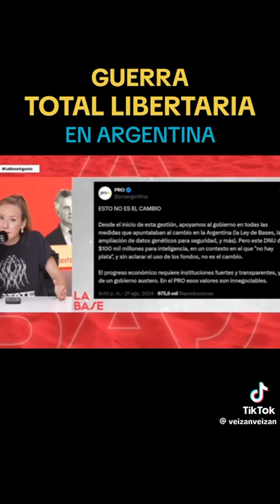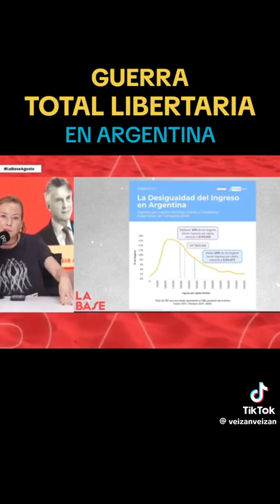Guerra total libertaria en Argentina,escucha